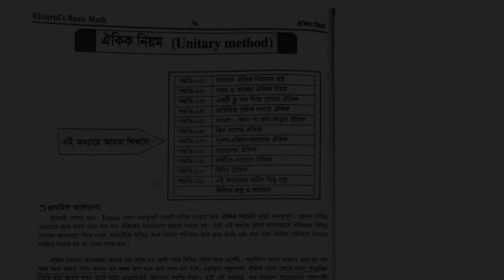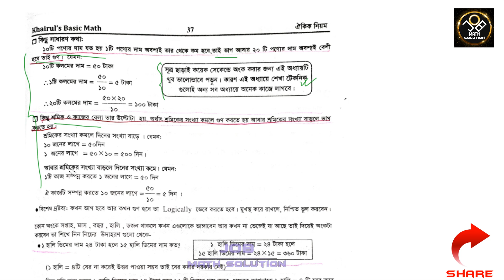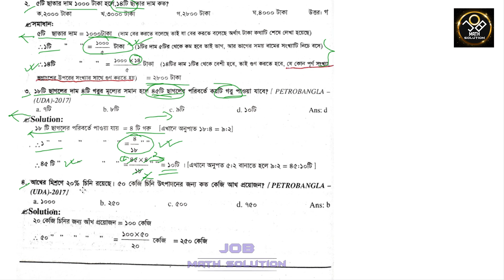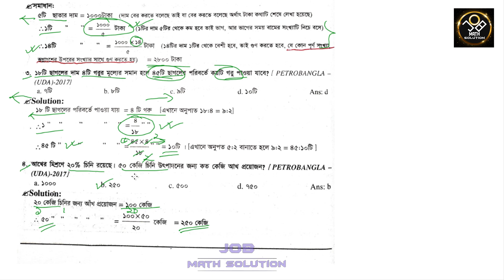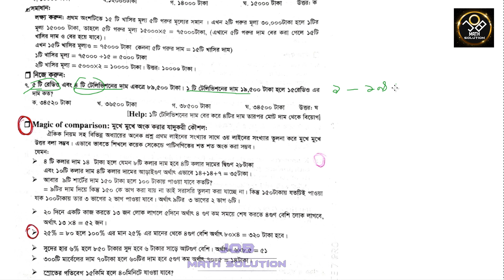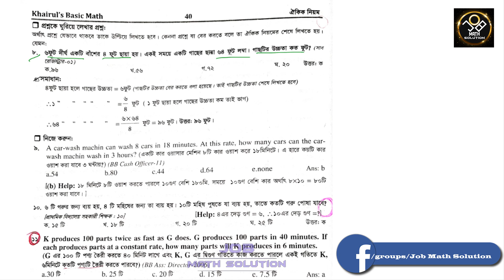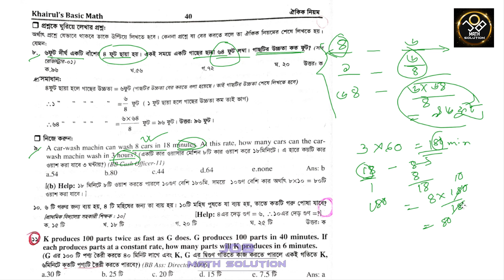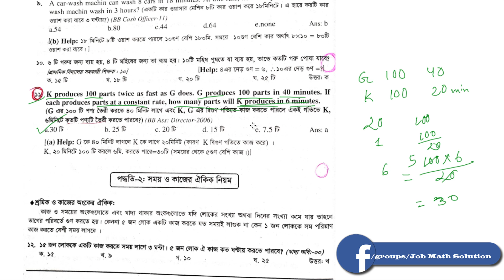07. ঐকিক নিয়ম এতো সহজ! - Unitary Method | Khairuls Basic Math | Job Math Solution | Bank BCS Primary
In this video I solved Khairuls Basic Math second chapter called Unitary Method and from this Khairuls basic math Unitary Method chapter we discussed Basic Concept of Unitary Method and Solved Basic Unitary math Problems (Khairuls Basic Math Oikik Niom). This video is most important for BCS, Bank, Primary and other govt job exam. In govt job exam there may have one mark from this number chapter.

5. Khairuls Basic Math- Chapter 5 -দশমিক সংখ্যা ও দশমিক ভগ্নাংশ (Decimal Number and Decimal Fraction)